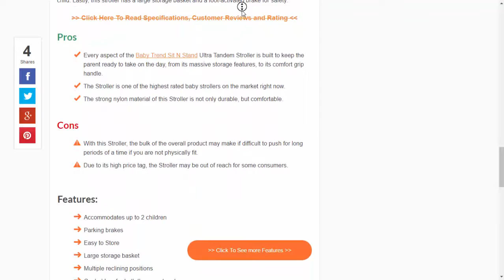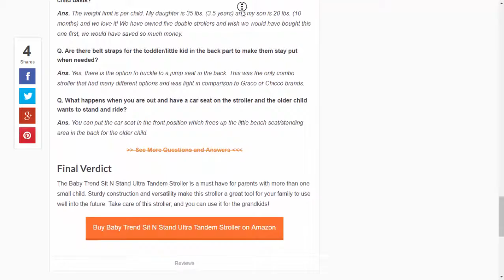Baby Trend Sit N Stand Ultra Tandem Stroller Review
In this video, We showed the Baby Trend Sit N Stand Ultra Tandem Stroller Review article that's included _

* Introduction to the Baby Trend Sit N Stand Ultra Tandem Stroller Review
* Flexibility of The stroller
* Portability of This stroller
* The stroller has Large Capacity
* The Extras

# Pros
# Cons
# Features

* Final Verdict